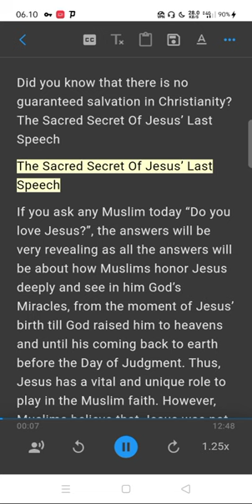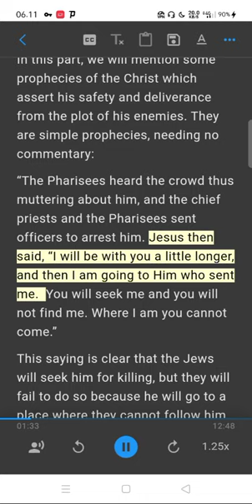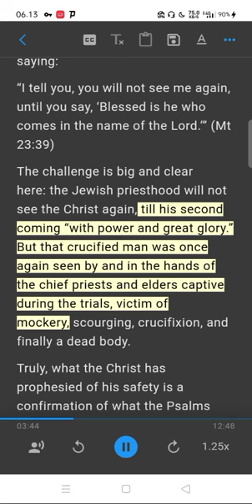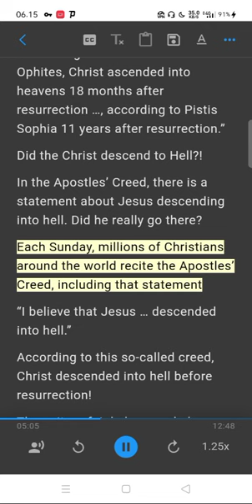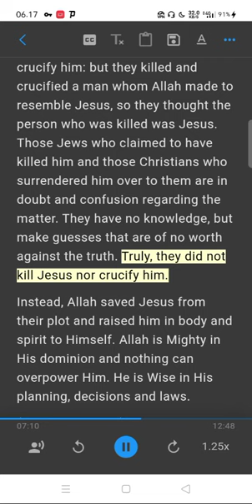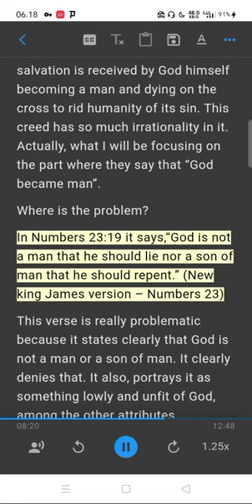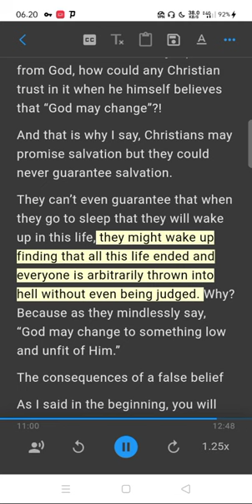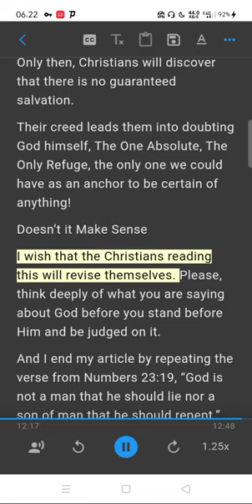There Is No Guaranteed Salvation in Christianity? The Sacred Secret Of Jesus’ Last Speech